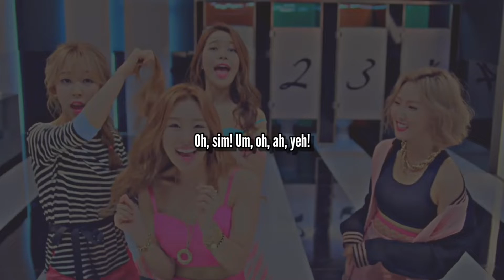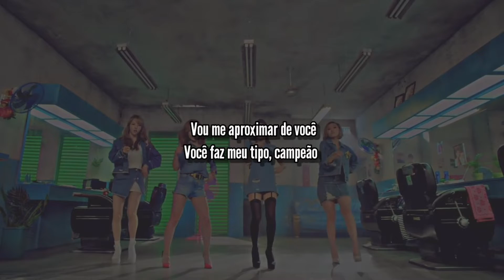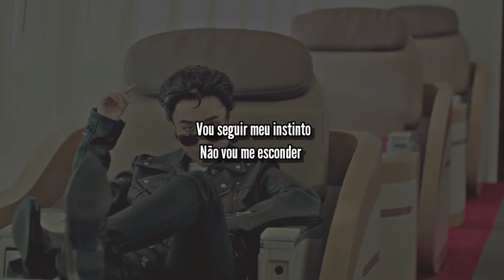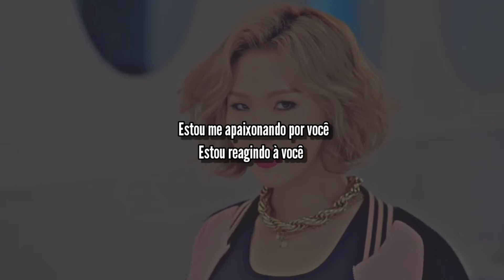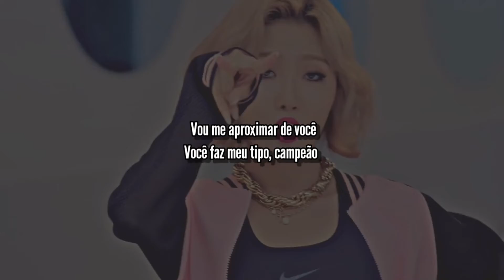(Dia 14 - Especial Junho Kpop) Mamamoo - Um Oh Ah Yeh [Legendado/PT/BR/Tradução]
*Todos os dia durante o mês de junho, uma música clássica do Kpop será postada as 17hs no Canal AfterGlow! Aproveite ❤❤ *Somente Girls Groups